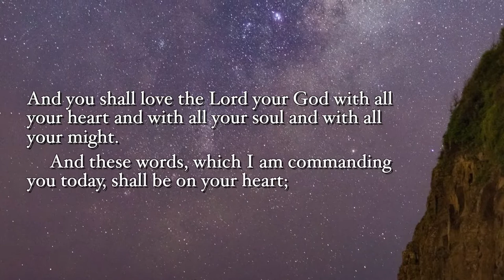Excited About God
What exactly excites you? Love, true love, will make your heart beat faster. It will put a spring in your step. It will make you wake up eager for the day ahead. It will make the mundane things of this world seem insignificant. And that will certainly happen if the love of God is what excites you!